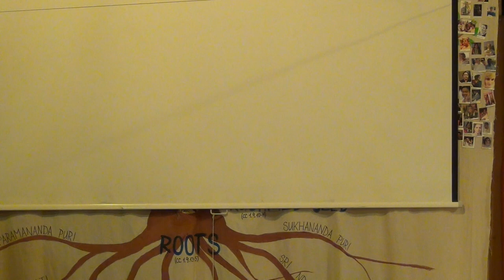Drama by Gurudasa & UK Bhaktivedanta players - VP 2017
Drama by Gurudasa and the Bhaktivedanta players during the Vyasa-puja festival 2017 on the 26th of Apr 2017 in Radhadesh, Belgium